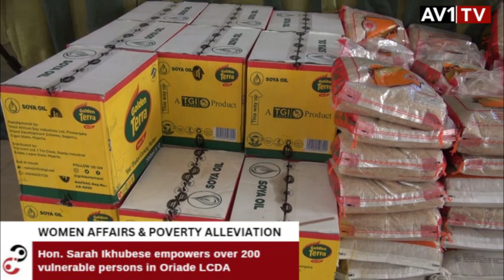Business Man Chief Ikubese advocates allocation of 30% of Nigeria's Crude for local consumption